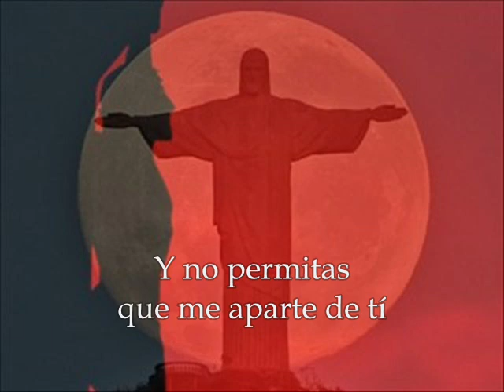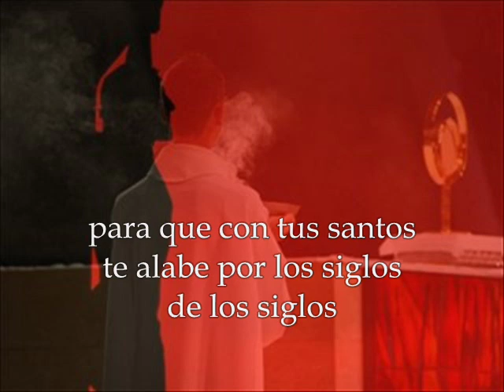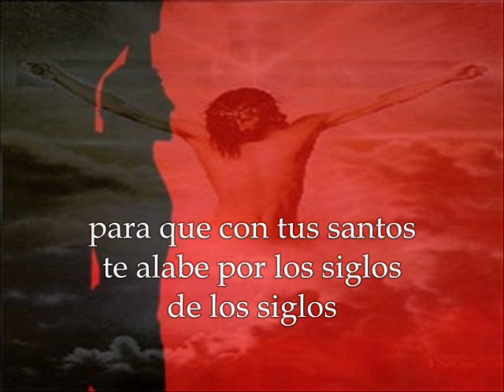ALMA DE CRISTO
En la hora de mi muerte, llámame,
Amén!

Anima Christi

Soul of Christ, be my sanctification;
Body of Christ, be my salvation;
Blood of Christ, fill all my veins;
Water of Christ's side, wash out my stains;
Passion of Christ, my comfort be;
O good JesuS, listen to me;
In Thy wounds I fain would hide;
Never to be parted from Thy side;
Guard me, should the foe assail me;
Call me when my life shall fail me;
Bid me come to Thee above,
With Thy saints to sing Thy love,
World without end.
Amen.